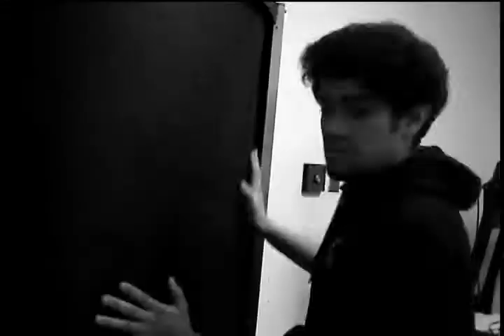The Infected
The stupidest film I've ever lost to that won the award for BEST CINEMATOGRAPHY. Honestly look at this and tell me it deserves this.